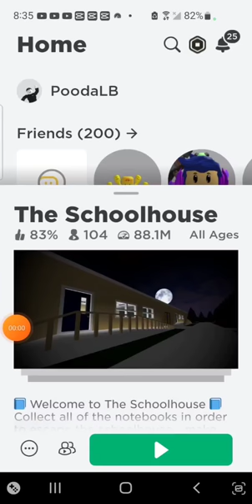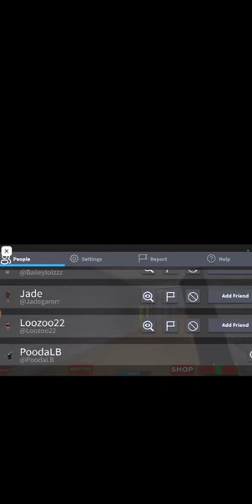Schoolhouse part 2: THE teacher is the best